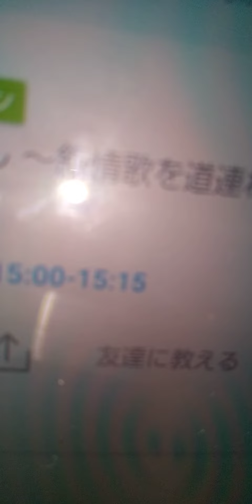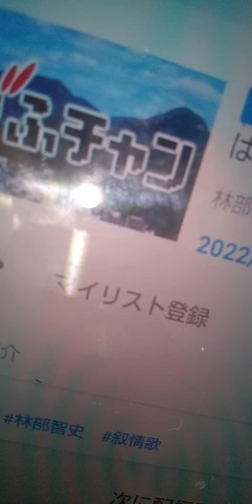2022年10月9日ぎふチャン 林部智史 もみじ🍁紅葉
叙情歌を道連れに